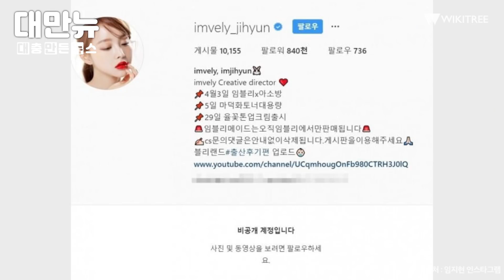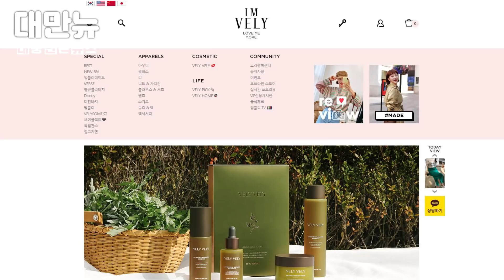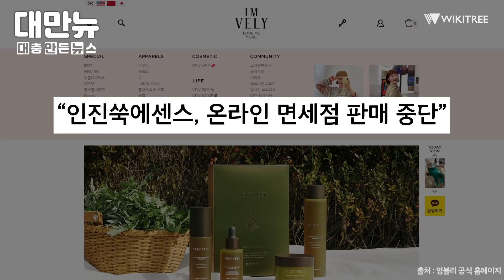[대만뉴] '호박즙 파동' 나비효과…임블리 남편 쇼핑몰 '탐나나'도 폐업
'임블리' 임지현 씨의 남편 박준성 대표가 운영하는 쇼핑몰 탐나나가 5월말로 영업을 종료합니다. 탐나나 측은 "타브랜드에 집중하기 위한 경영전략의 일환"이라고 밝혔지만 아직까지도 '임블리'의 호박즙 곰팡이 문제와 명품 카피 등 각종 논란이 끊이지 않고 있습니다.